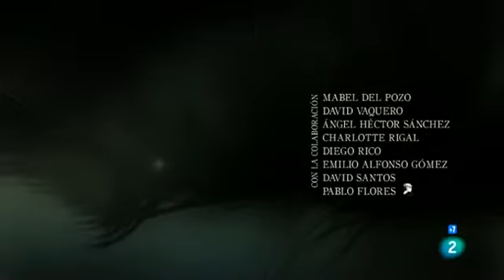Mitos y leyendas 6 Medea